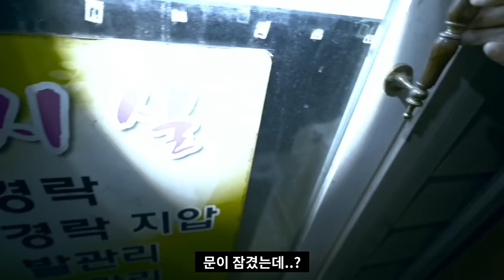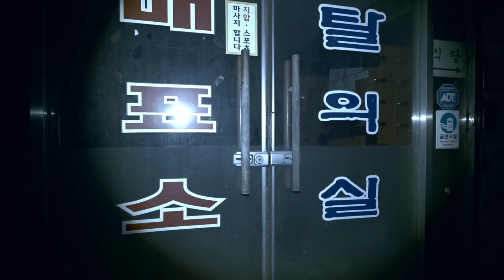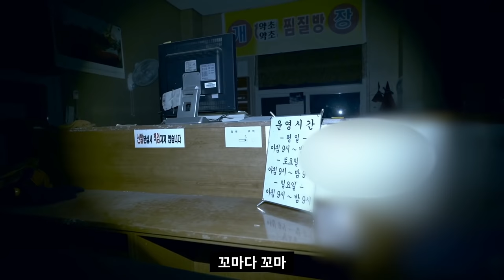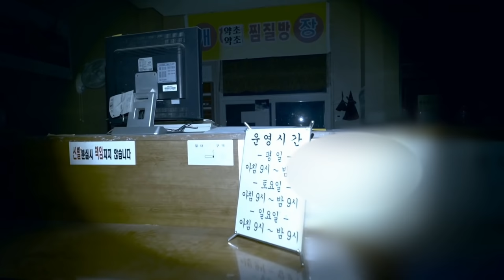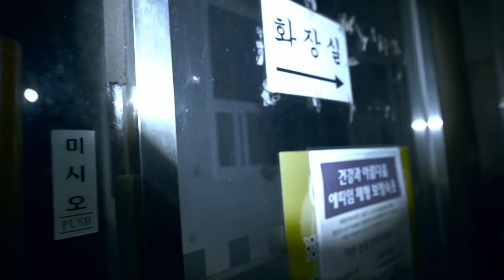[ENG SUB] 교통사고난 꼬마 귀신이 보인 행동!